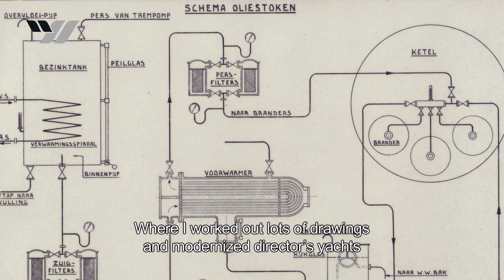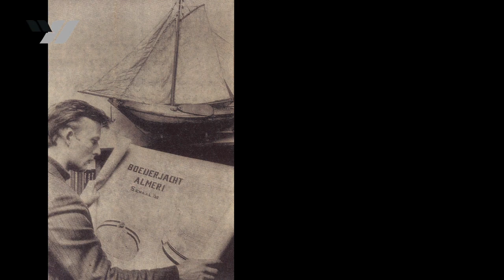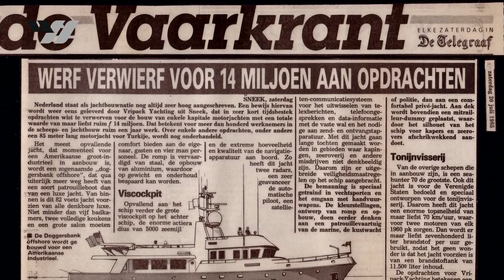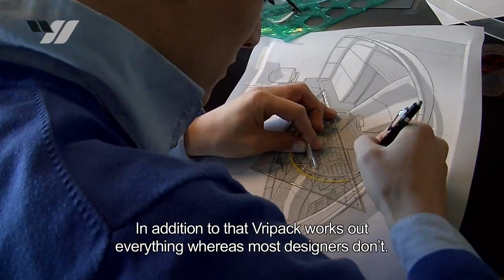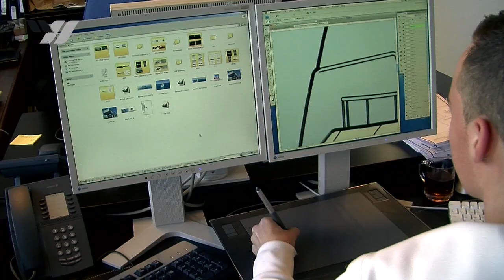Vripack - Dick Boon about the history of Vripack (English subtitle)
Vripack is a yacht design studio, made stronger through its extensive naval architecture and engineering experience.